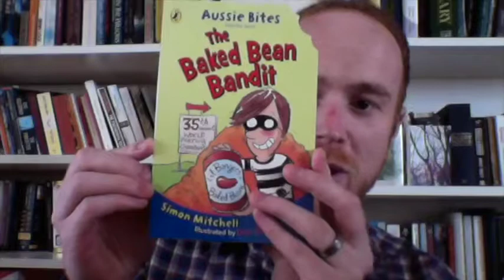Simon Mitchell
Don't miss Simon Mitchell at SomersetCofL